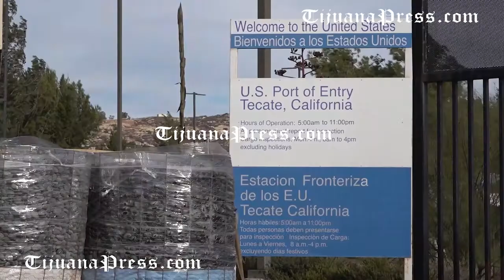La desesperación por cruzar